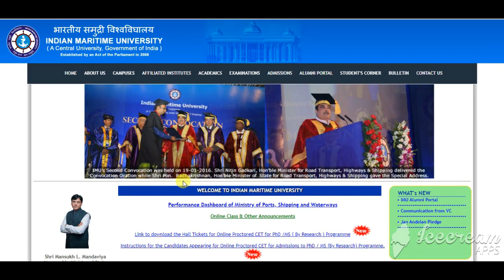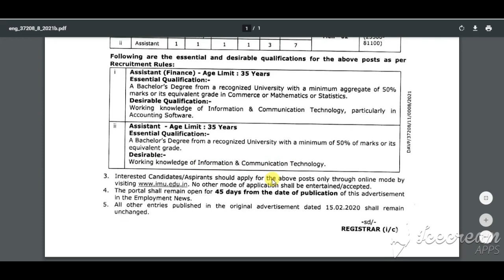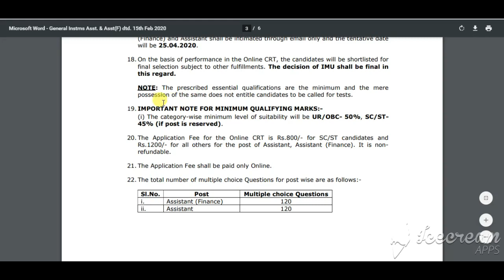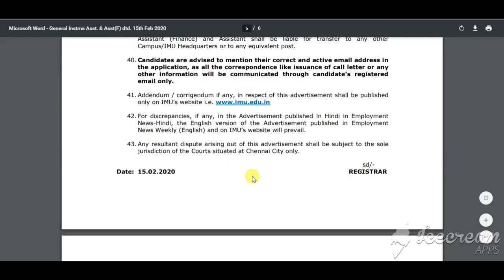IMU Assistant Recruitment 2020 | Indian Maritime University Assistant Vacancy 2020 Online apply Form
IMU Assistant Recruitment 2020 | Indian Maritime University Assistant Vacancy 2020 Online Form